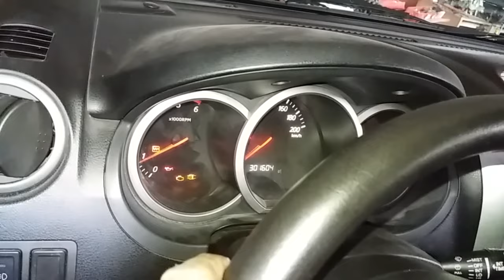CHANGING the ENGINE OIL and OIL FILTER Suzuki Grand Vitara 1.9 ddis / How to Change Your Oil 👀⬆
Depending on the age of the car, the type of the oil and how intensely you drive, the oil change intervals will vary. It used to be normal to change the oil every 5,000 km, but with modern materials and oils, most experts today recommend oil change intervals of up to 10,000 km, and if the car uses synthetic oil even twice as much.

Good, clean and fresh oil improves the performance of your car and extends engine life.
In addition to mileage, there may be other signs that the engine oil needs to be changed. Such as:
💥 The most common thing is that the car itself informs you. Through the oil change indicator of course. If it lights up, it warns you that there is not enough oil in the system, so check the dipstick to see what is happening. Or the oil has disintegrated to such an extent that it does not perform its duties and due to lack of lubrication the engine is at risk.
🤦‍♂️Due to the lack of lubrication, you may start to hear noise and knocking from the engine. These are also signs that things are not going well.
Changing the car's oil is something that not everyone can do at home. The purpose of this video is to be watched by people who would be interested to see how it is made.
It would be most convenient to have a garage with a canal, otherwise it would be quite difficult. I went to a friend's service station because I wanted to lift up the car and be able to take good pictures and videos so that everything could be seen.
When you change the oil, you will also need to change the oil filter.

It will be useful for you to see 👀 and Fuel Filter Change Suzuki Grand Vitara 1.9 ddis / How to Repace Your Fuel Filter

Full video description:
To unscrew the bolt and drain the old oil we use a wrench number 17.
Then we remove the old filter with a special tool. As we develop it, a little oil will also leak.
When you buy the new filter you have to say the 17 characters (digits and capital letters) VIN number of the car.
Screw in the new filter by hand.
To fill the new oil, we screw well the bolt that we unscrewed to drain the old one.
We will use 5W-40 Diesel engine oil full synthetics.
According to the instructions for the car we need to pour 5.1 liters. First we pour 4.5 liters and start the engine until the oil check stops. Let it work for another 20 seconds, then add the remaining oil.
Turn off the engine and check the oil level.

Thats it! Hope you like it. If so, you might also like our other video ▶ Suzuki Srand Vitara. How to Change Engine & Cabin Air Filters